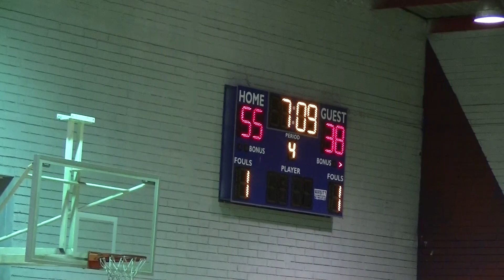Baloncesto BC 2020 Hornets vs Arcoma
21 de Enero, 2020, Semifinal de la Maxibasquetbol en Tijuana